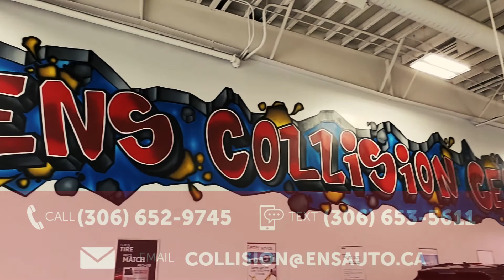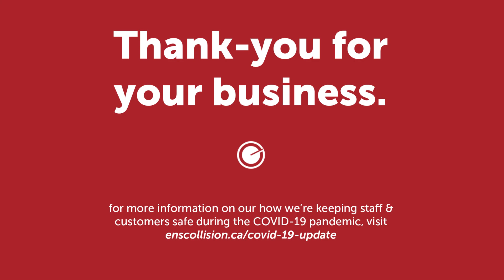How To Complete A Damage Estimate or Collision Repair with Ens Collision Centre - COVID-19 Update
Ens Collision Centre has made changes to ensure the utmost safety of our staff & customers during the COVID-19 pandemic.

This video explains how to complete a damage estimate and/or a collision repair, in light of COVID-19 to ensure a safe process for everyone involved.

How to complete a damage estimate:
Drop off and pick up procedures for damage appraisals once an appointment has been made.

Drop off
Insured must park vehicle in parking lot and leave their keys in the night drop off box located just to the left of the “Drive Thru Appraisal” door.
Ens Collision centre staff will clean all keys from night drop off box.
Appropriate team member will use sanitized keys and located vehicle to be brought in for appraisal.
Pick up
Upon completions the estimator will leave the estimate on the front seat of the vehicle and a copy of our “how to book an appointment and drop of my vehicle” procedure.
Estimator will contact the insured and let them know about their appraisal and that a “how to” sheet is attached to their claim to book in their vehicle. Estimator will also confirm a pick up time frame from the insured.
Estimate will then move the vehicle outside and sanitize areas where he has touched, including the most commonly touched areas, ie; inner and out door handles, interior door trim panel, console, shifter, radio and keys.
Estimator will then place keys inside the vehicle just before the insured arrives so keys do not stay in vehicle outside for too long.
In reaction to Covid19 Ens Collision Centre will not be allowing any customers to enter the building. We are still open and we are able to fix your vehicle.

Booking an appointment.
We have attached an Authorization form for you to fill out and email or text 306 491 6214 ( please sign and take a picture or fill out the exact text and send) back.

Dropping of my vehicle for repairs
If you have scheduled an appointment without a replacement vehicle please follow these steps.

Park vehicle in parking lot in front of building.
Lock vehicle and place keys in the night drop off box located to the left of the Drive Thru Appraisal doors.
If you have a scheduled appointment with a replacement vehicle  please follow these steps.

Please call and advise the front staff at Ens Collision Centre that you have arrived at Ens Collision Centre.
An Ens Collision Centre employee will inform the rental agencies that you are here.
The rental associate will come and help you with your rental. He will meet you at your car.
At that time please lock you vehicle and place keys in the night drop off box located to the left of the Drive Thru Appraisal doors.
How to pick up a vehicle once the repair has been completed

Picking up a repair vehicle
An Ens Collision Centre employee will contact you about completion of your vehicle. We will ask when you are picking up the vehicle as we need to have a scheduled time to stage your vehicle.
Your vehicle will be placed outside. The keys will be placed in your vehicle but just prior to you arriving on your scheduled time.
If a deductible applies to the repair we will ask for payment over the phone.
If unable to pay with credit card we do have a safe area where customers can come and pay using the debit machine. Our machine will be cleaned after every use.
If no payment was necessary your paper work and keys will be in your vehicle.
If a manager is availabe we will try to look at it.  If possible please send an email with a picture .  This will ensure we can look at your email and review our pictures and paperwork.

Ens Collision Centre would like to thank you for your patience during these uncertain times.

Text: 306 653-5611